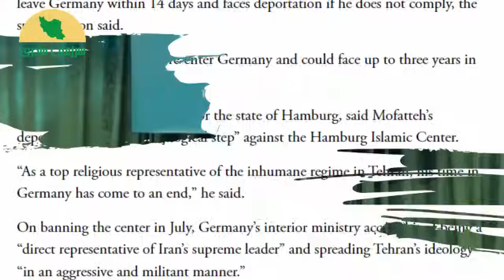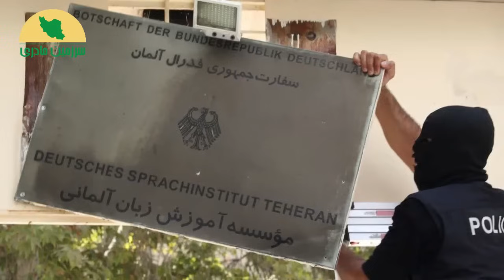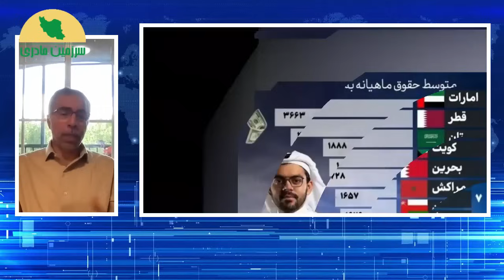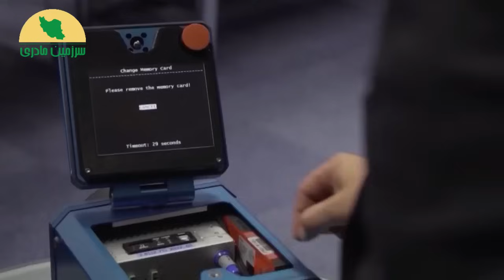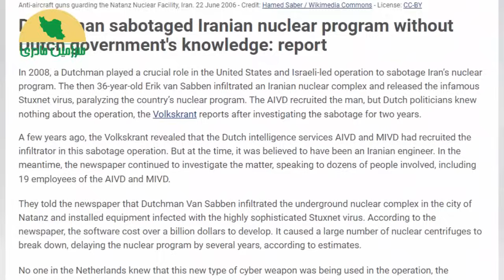خبری که قطعا باعث شادی‎‌تان خواهد شد!